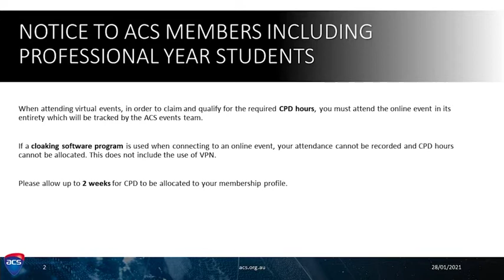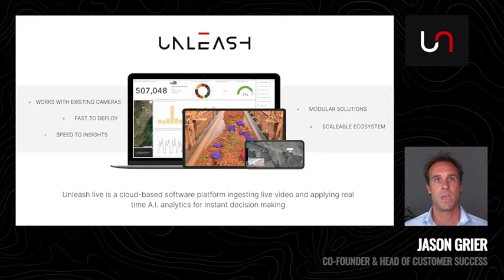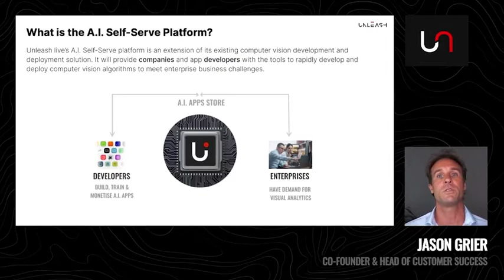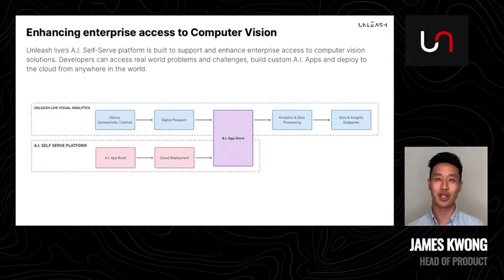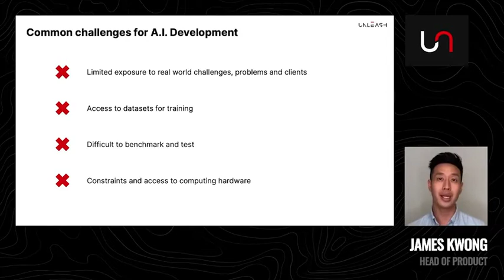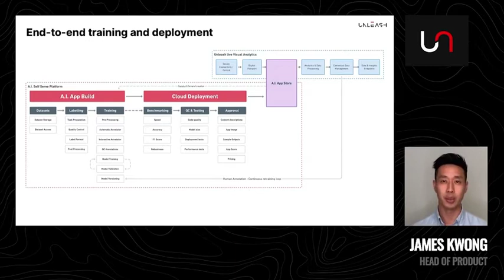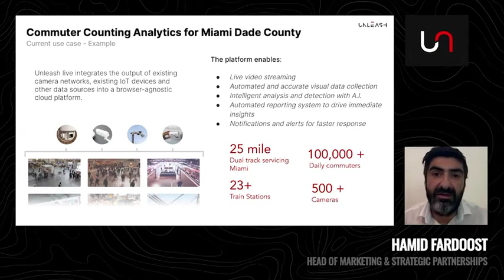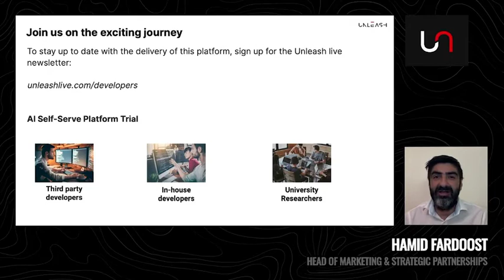Artificial Intelligence Developer Training - Unleash live Self Serve A.I. Apps Store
Virtual Event "Leverage your computer vision expertise" presented by our Co-Founder and Head of Customer Success Jason Grier, James Kwong Head of Prod and Hamid Fardoos Head of Marketing. This Webinar was hosted by the Australian Computer Society (ACS).

Skip to your content of interest:
3:36 - Jason Grier
Introduction to the speakers
Unleash live Architecture
What the A.I. Self-Serve Platform is
Engagement Models

12:09 - James Kwong
Why Unleash live’s Self Serve A.I. Apps store
Enhancing enterprise access to Computer vision
Multiple ways of interaction
End-to end training and deployment
Common Challenges for A.I. developers
Steps to develop your A.I. App

23:46 - Hamid Fardoost
Expanding use cases through computer vision
Computer counting analytics for Miami Date County
Early Adopters
Feature Benefits
Join us in the exciting journey

32:13 - live FAQ